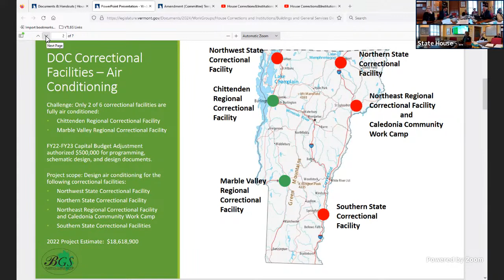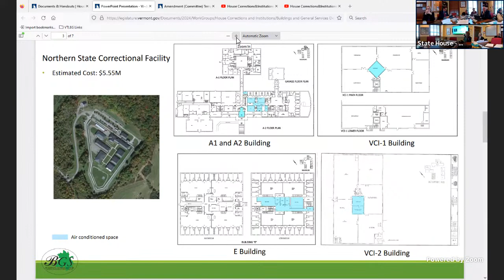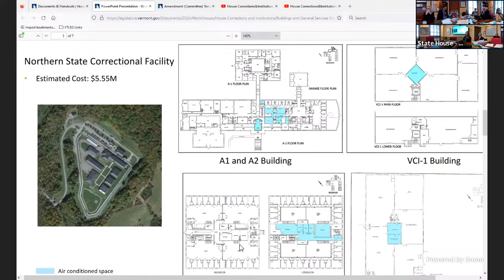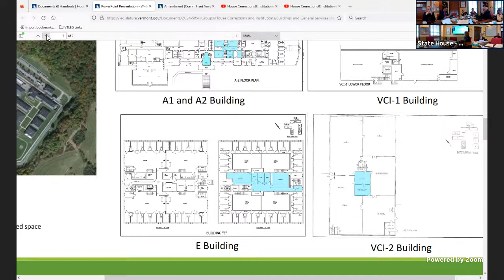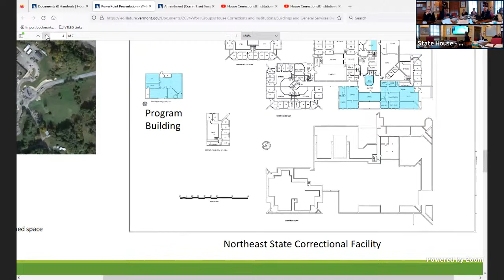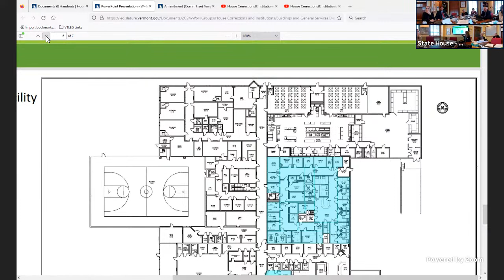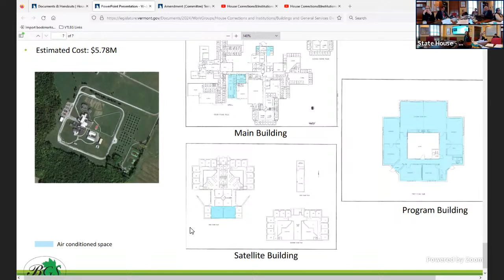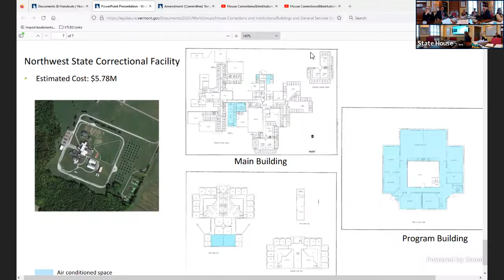House Corrections&Institutions 03-14-2023 3:30 PM